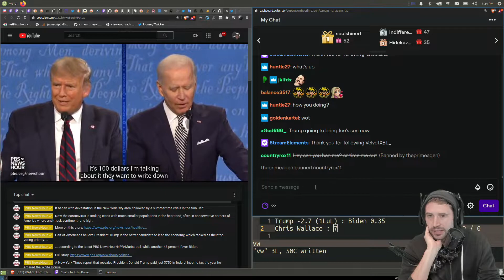39904157934 offset 4820